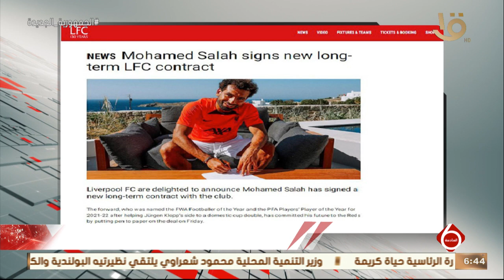نشرة السادسة | ليفربول الإنجليزي يعلن توقيع النجم "محمد صلاح" على عقد طويل المدى